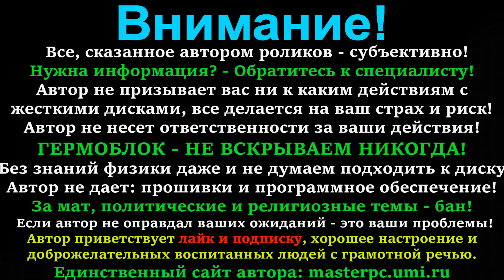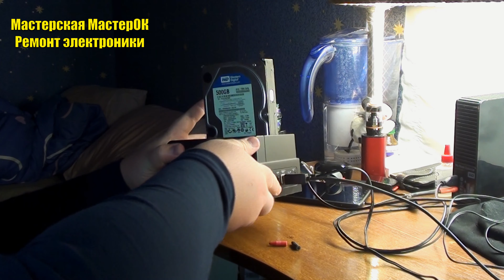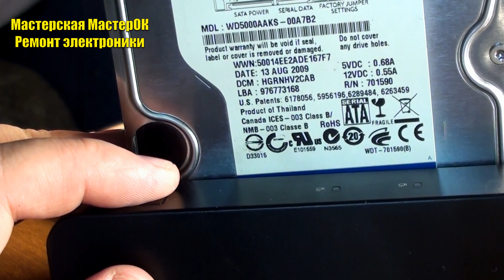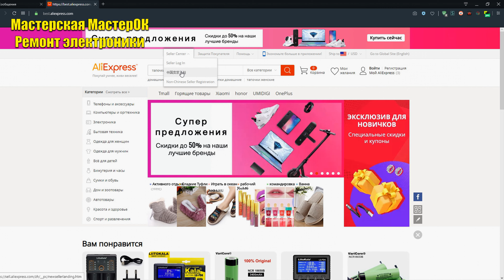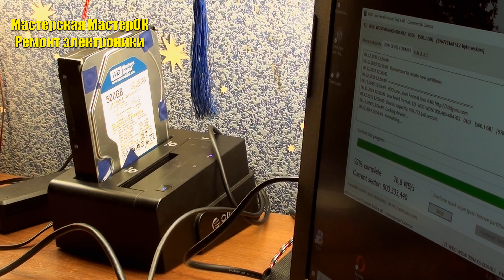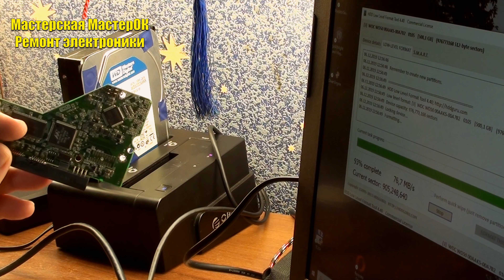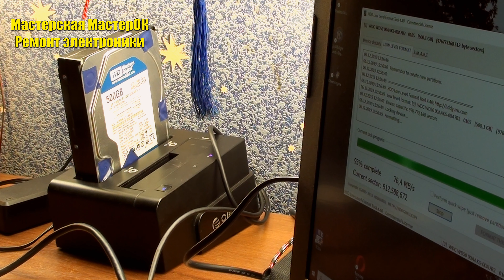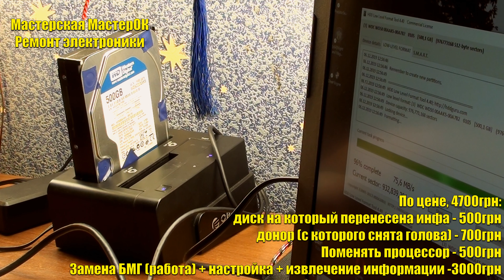Отчет о восстановлении данных с жесткого диска HDD WD Western Digital. Сгорела плата и БМГ